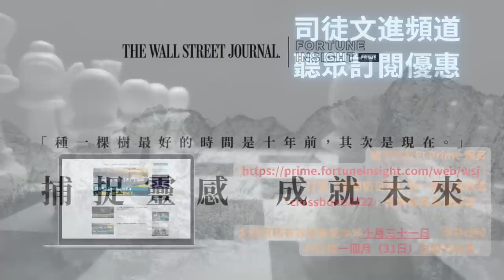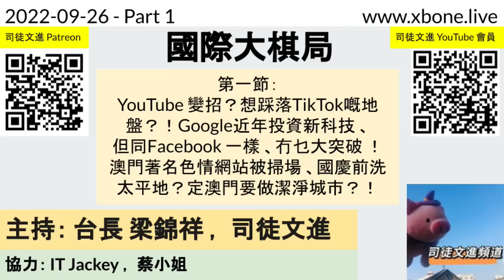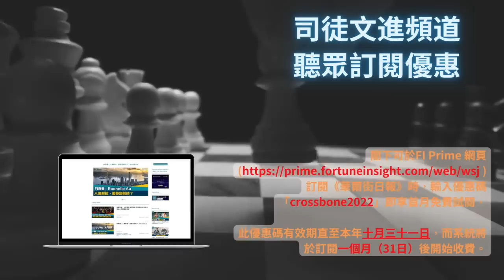YouTube 變招？想踩落TikTok嘅地盤？！Google近年投資新科技 、但同Facebook 一樣 、冇乜大突破 ！澳門著名色情網站被掃場 、國慶前洗太平地？定澳門要做潔淨城市？！ 國際大棋局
YouTube 變招？想踩落TikTok嘅地盤？！Google近年投資新科技 、但同Facebook 一樣 、冇乜大突破 ！
澳門著名色情網站被掃場 、國慶前洗太平地？定澳門要做潔淨城市？！
《國際大棋局》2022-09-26 台長 梁錦祥 & 司徒文進 ｜ 協力：IT JACKEY 、蔡小姐

協力：蔡小姐、龍仔、IT JACKEY